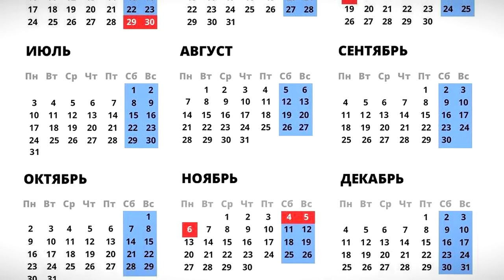Правительство утвердило календарь нерабочих праздничных дней на 2023 год в России